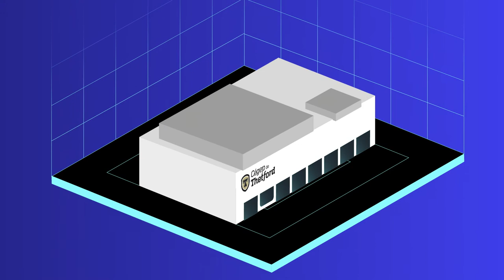AEC - Design d'expériences immersives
Le domaine de la réalité virtuelle et de la réalité augmentée est en pleine expansion au Québec. C’est pourquoi nous avons conçu ce programme complètement novateur! Avec cette formation, tu pourras apporter ta contribution dans une foule de domaines comme la médecine, les jeux vidéo, l’éducation, l’ingénierie, le cinéma et même dans le secteur des effets spéciaux!